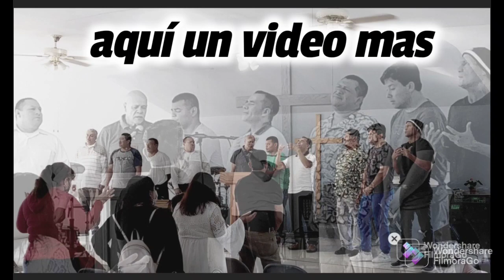escucha este mensaje de parte de Dios atravez del evangelista David Sanchez